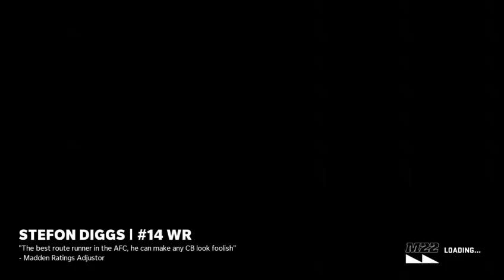Dipsey Madden wk11 Bears